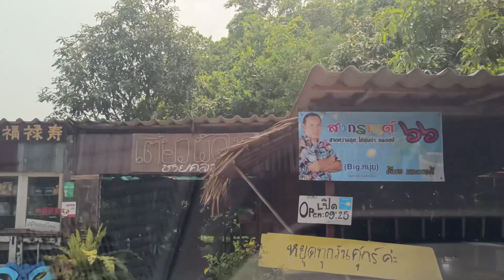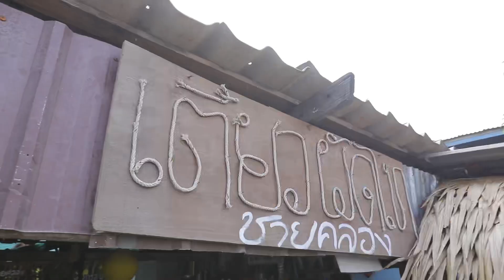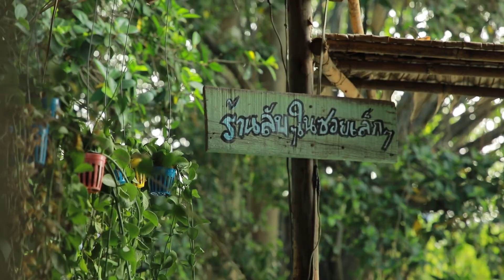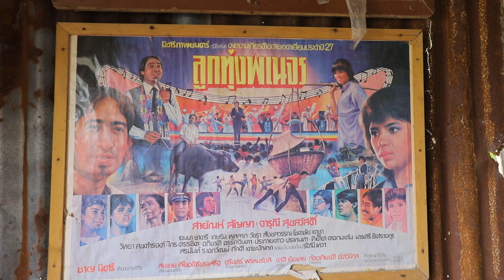"บุ๊คโกะ" ขนหัวลุก! เหมือนมีพลังงานบางอย่างจ้องมองอ"ผัดไทย ชายคลอง" | ตลาดสดพระราม๔ (1/3) 20 พ.ค. 66